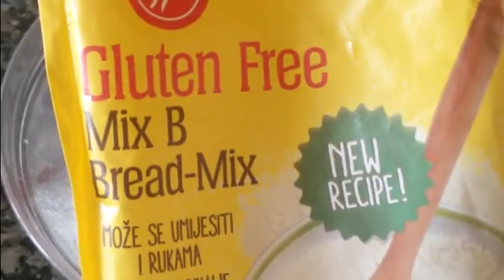طريقة تحضير اروع دونات في البيت هشة خفيفة بدون غلوتين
كاس حليب=200 ملل
بيضتان حجم صغير
ملعقتين ك سكر خشن
70 غ زبدة
كيس سكر فانيلا
كيسين من خميرة الحلويات بيكن باودر =16 غ
4 كؤوس دقيق بدون غلوتين